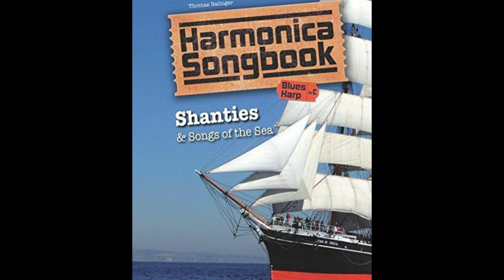Whip Jamboree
Harmonica Songbook: Shanties & Songs of the Sea